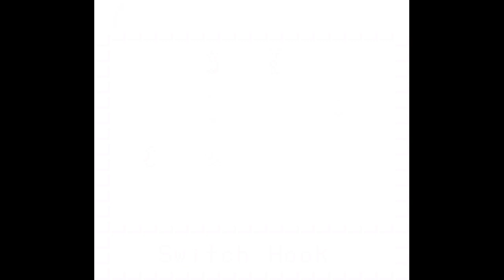TildeShambles - The Legend Of Zelda: Oracle Of Ages - Part 3